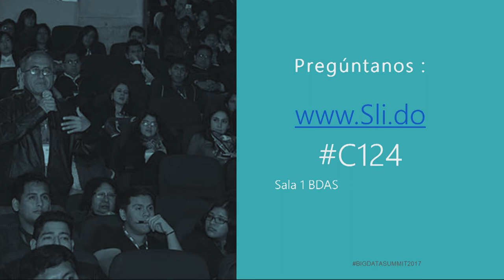Mesa Redonda: ¿Cómo llevar acabo un proyecto analítico? Necesidades y problemas [BDAS 2017]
Ponentes internacionales, invitados del Big Data Analytics Summit 2017, discutieron un tema que todas las empresas se están preguntando.